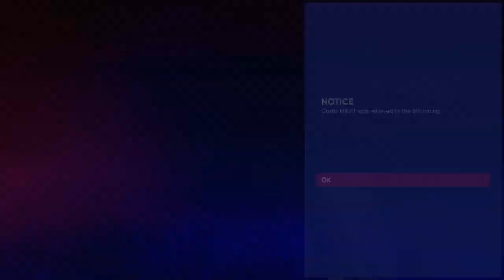Last pitching start of regular season Big Curt year 3.25 road to the Show Dodgers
Big Curt takes the mound vs. Padres